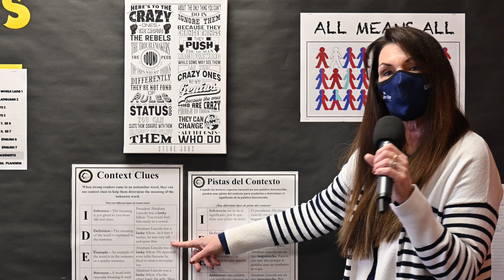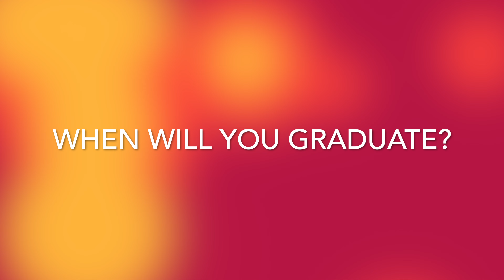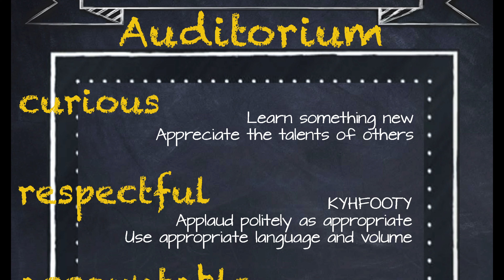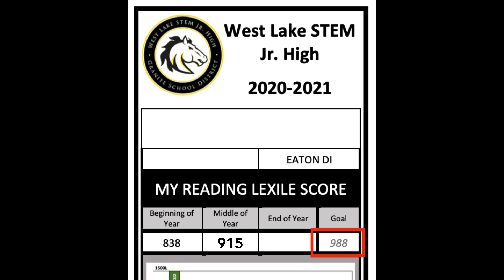Mustang Media 179